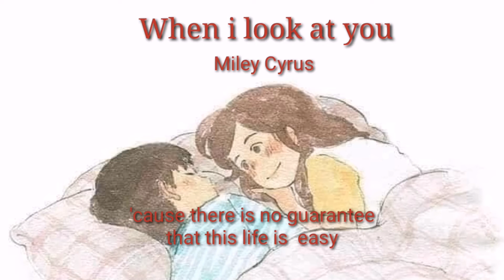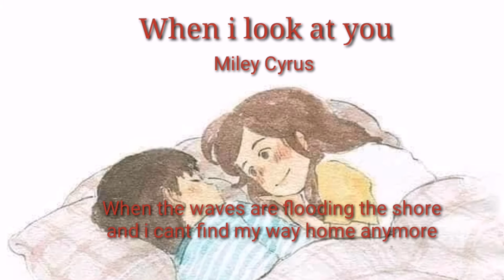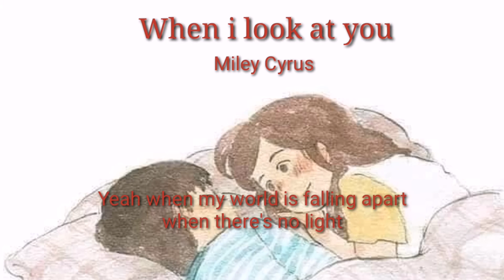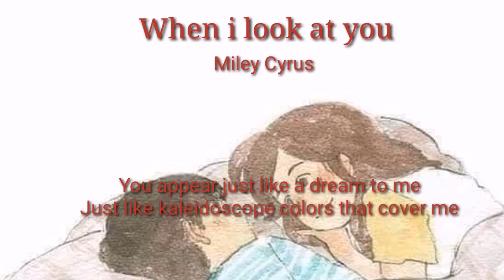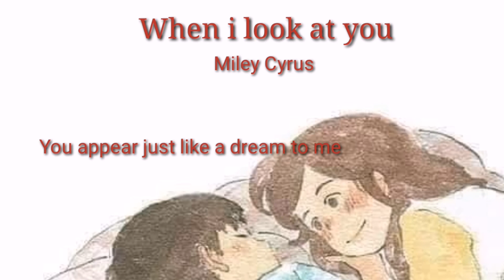WHEN I LOOK AT YOU ll Miley Cyrus ll lyrics ll Shie Lah